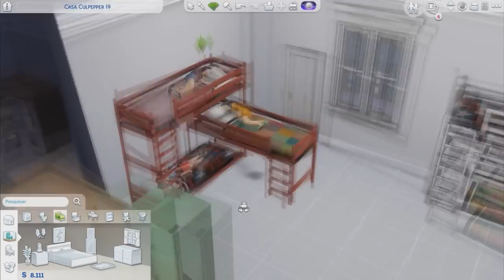TRILICHE FUNCIONAL ADULTO E INFANTIL! 😱 | The Sims 4 | Mod Review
✔️ Triliche totalmente funcional para os sims crianças e adultos dormirem!

-Não esquece de se Inscrever e dar Like!

🖥 Configurações do meu PC:
Core i3 8GB HD 500 placa GTX750

💸Quer ganhar dinheiro encurtando seus links? Cadastre-se e comece a faturar!